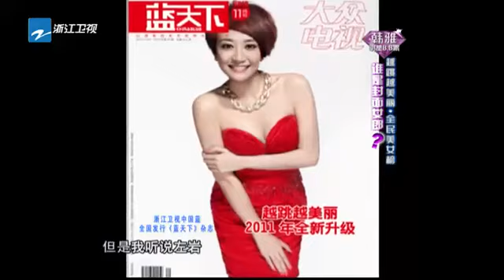赵薇复出倒计时 以饱满姿态胜任电影节评委